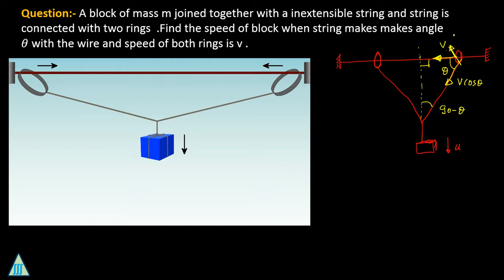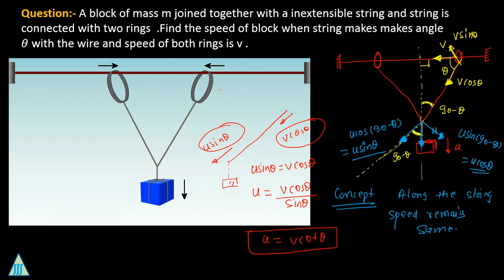Motion Under Constraint || IIT JEE MAINS and NEET Physics || KINEMATICS Class 11 / JEE /NEET